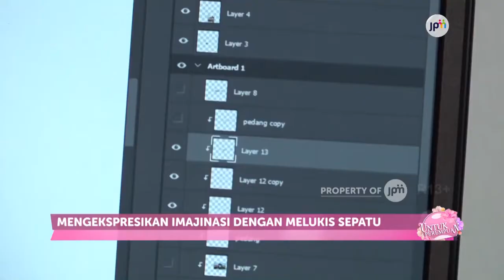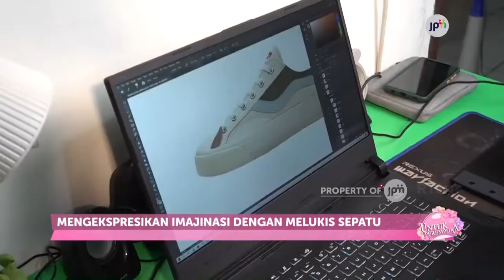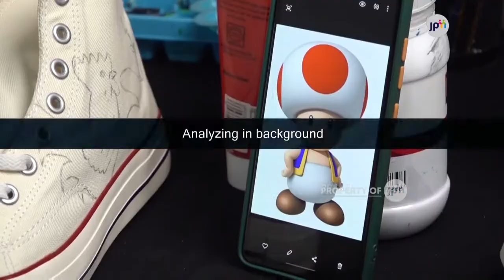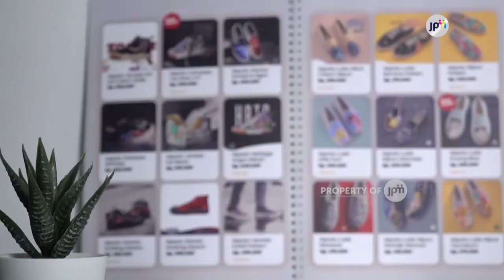Tutorial Melukis Sepatu Kanvas | UNTUK PEREMPUAN (260/2)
Dari sekedar hobi melukis di sepatu, kegiatan ini dapat dijadikan sebagai profesi, seperti yang dilakukan Assadul Wafi, @sneakcares_. Pandemi, sempat membuat turun omzetnya. Namun, secara perlahan, permintaan melukis sepatu meningkat sejak banyak orang melakukan WFH.
Assadul Wafi memberikan tutorial melukis sepatu secara mudah.

SESION     : 6
EPISODE   : 7
Produser                       : Ratih Nugraini
Reporter                        : Hafidz Adriawan
Penata Kamera            : Galang Ari
Penyunting Gambar    : Reza Adrian
Pengisi Suara               : Dianti Kurnianingrum
Host                               : Ratih Aulia
Kostum                          : Jarit Tenun, Natural Dye Colours